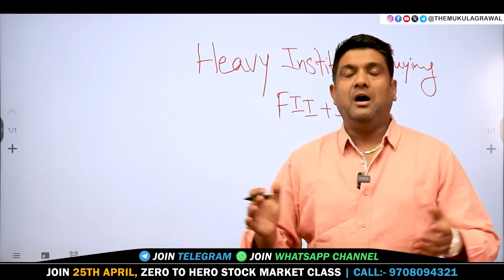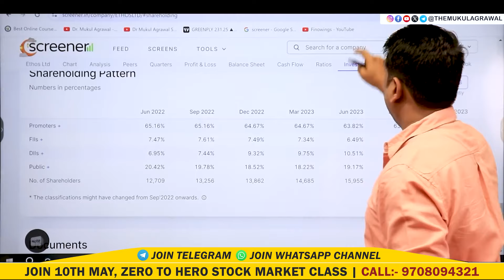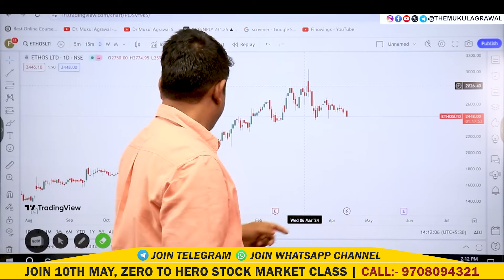Ethos Share Analysis In 2 Min